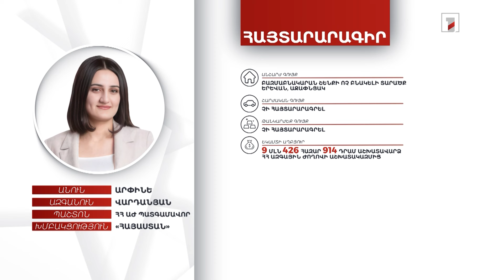1 անշարժ գույք, 3 մլն 565 հազար դրամ. ՀՀ ԱԺ պատգամավոր Արփինե Վարդանյանի հայտարարագիրը